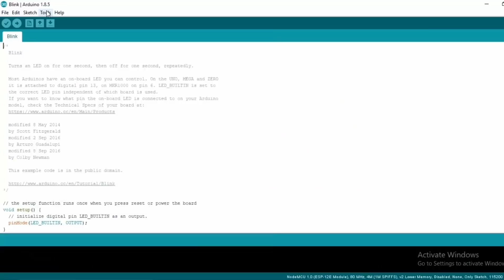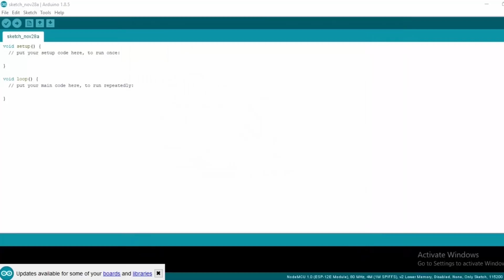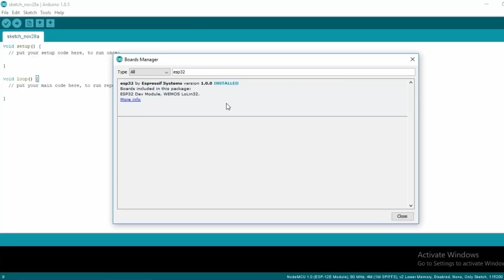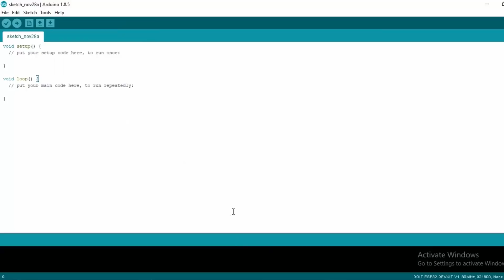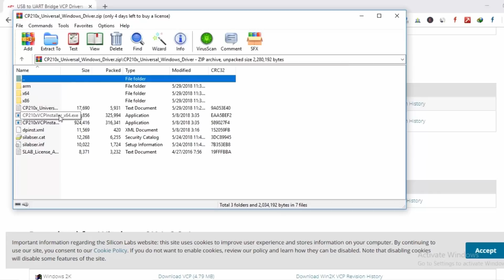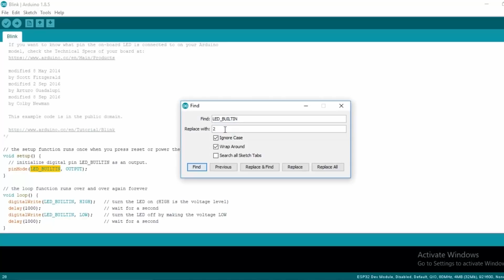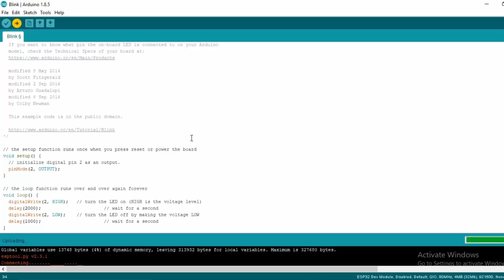ESP32 Getting Started | Hindi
Arduino Sensor Kit: (37 in 1)

Relay :
(4 Channel)
(8 Channel)

9g Servo for Arduino:

RFID for Arduino  :